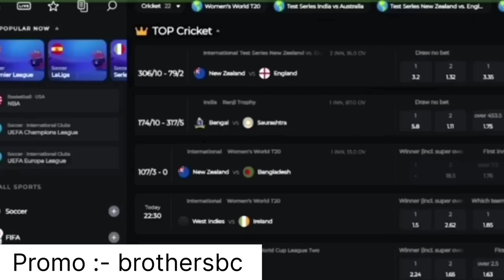MESSI OR RONALDO ?🔥🔥|| ASKING RANDOM PERSONS WHO'S THE GOAT MESSI OR RONALDO || SERAM BROTHERS VLOG